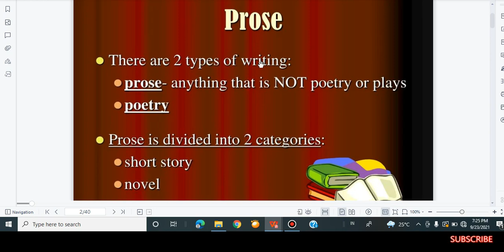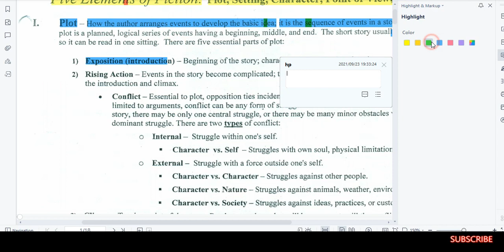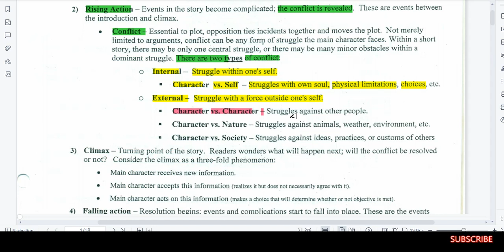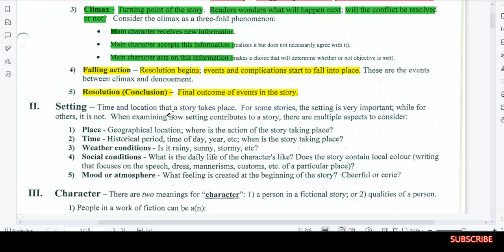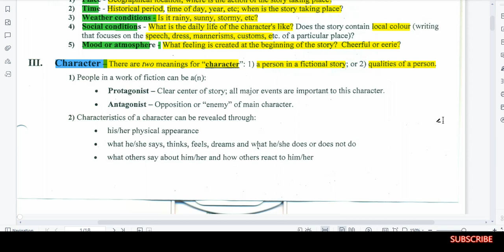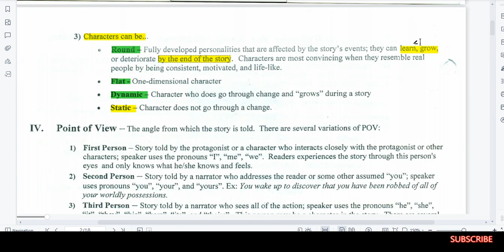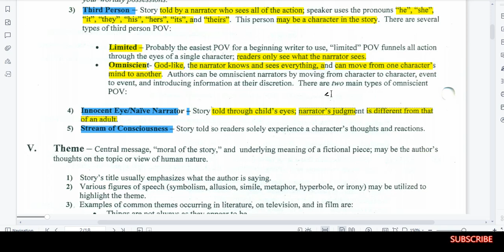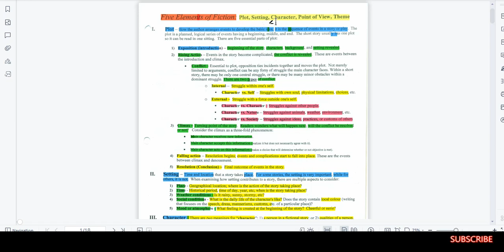PROSE AND FIVE ELEMENTS OF FICTION